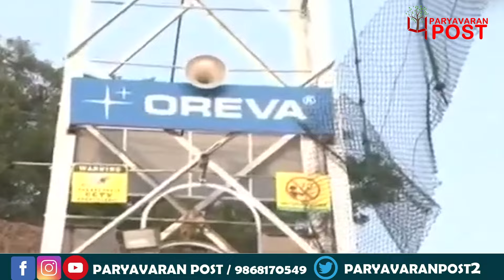मोरबी पुल हादसे का मामला सुप्रीम कोर्ट पहुंचा, 10 प्वाइंट्स में जानें सब कुछ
Team : Delhi
Research & Script: jyoti nishad
Video Editor: suhawna sharma
Voice Over : jyoti nishad